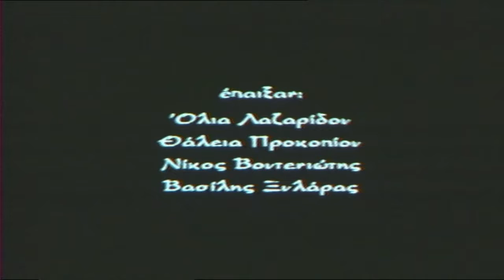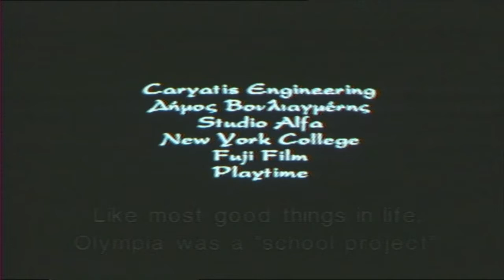Olympia - Closing Credits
Excerpt from the short film 'Olympia', directed by Vasilis Xilaras, 2003.